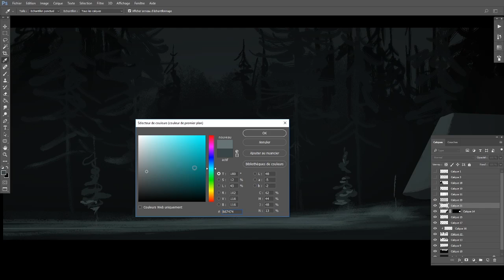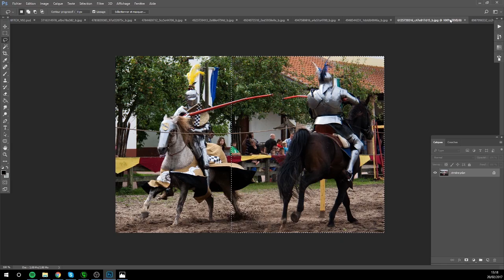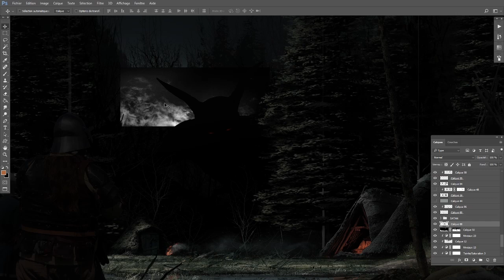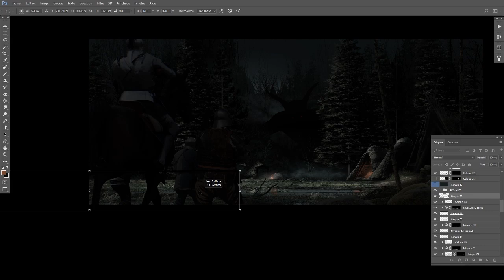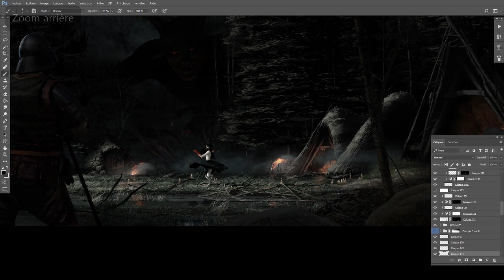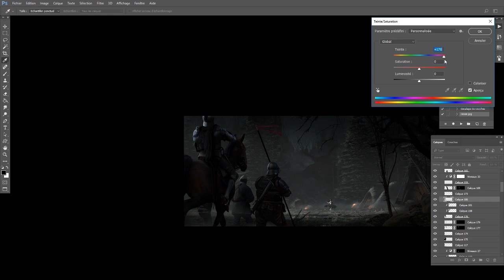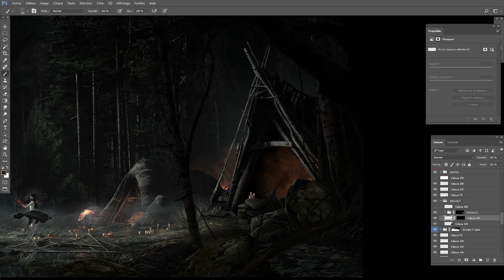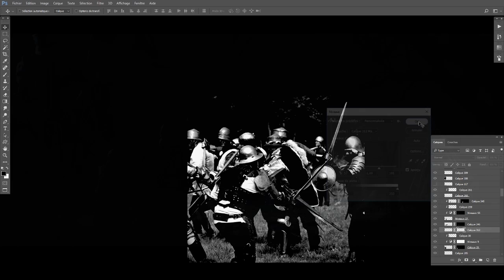THE WITCH - PROCESS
Here is the process of a painting I did for fun, based on middle age European legends.
The 3 amazing songs are from the soundtrack of the movie "The Village" by James Newton Howard.